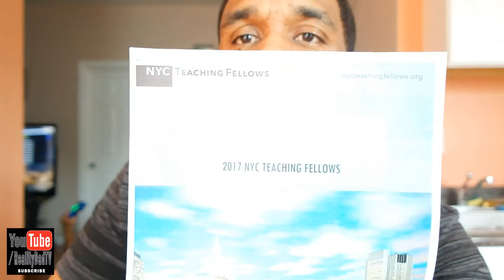Single Dad | Friends And Family Visit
Got a visit from friends, family and even my father...

Fan Mail:
The Harrison Boys
Reality Dad TV
30 Maple Parkway

Song: Aspirations by Olexandr Ignatov

Cameras
Samsung NX30 (With Kit Lens)

Nikon D5100

Lens

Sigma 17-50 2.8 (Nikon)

Microphone

Rode Videomic

Tripod

Joby GorillaPod

Action Camera

SJ4000 (can't afford a GoPro)

Drone Footage

DJI Phantom 3 4K Edition

Editing Software

Adobe Premier Pro CS6

Lighting

Neewer Camera Photo/Video 18"/ 48cm Outer 55W 240PCS LED SMD Ring Light